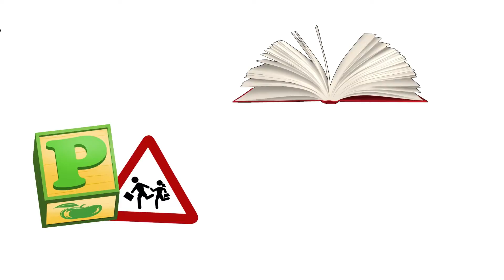Épisode #13 - L'adolescence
Être parent survole le merveilleux monde de l’adolescence! Avec la participation de Doris Hénault, psychologue; Liette Glaude, nutritioniste; Christine Meunier, travailleuse sociale; Jean-Claude Brault et Jean-Claude Major, intervenants scolaires à la CSLT et 5 ados de RDQ : Clovis Julien, Marie-Pier Chassé, Sarah Côté, Charlie Baril et Émile Falardeau.